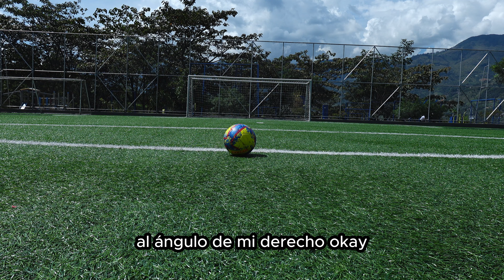TIROS LIBRES COMO RONALDINHO!! (MUY FÁCIL) Bohorquezz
QUÉ SOMOS, ¿LEONES O HUEVONES? AUAAAAAAAAAA